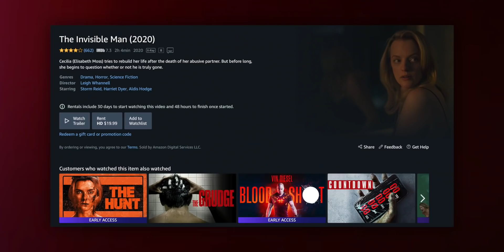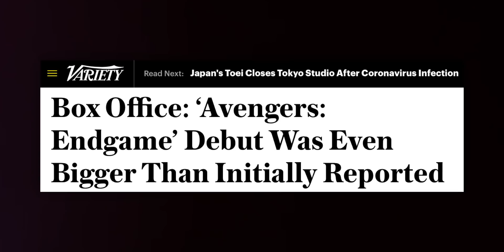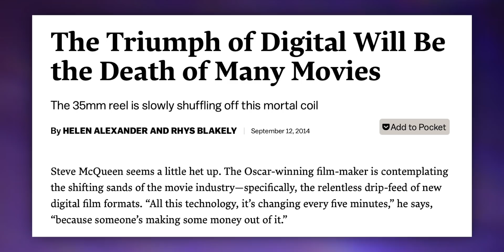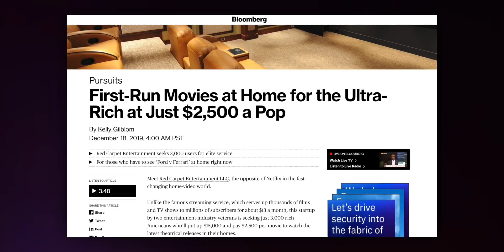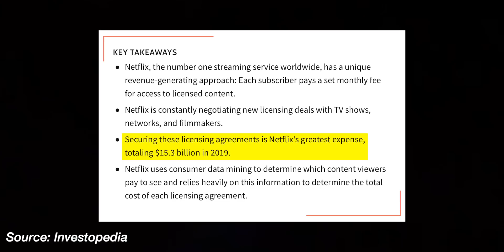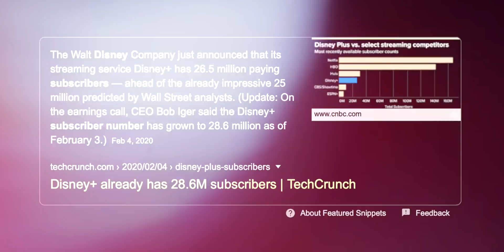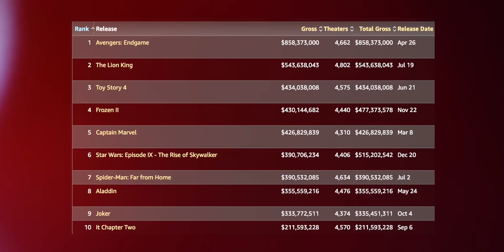Are Movie Theaters Dead?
Where will we get our $20 popcorn now?!